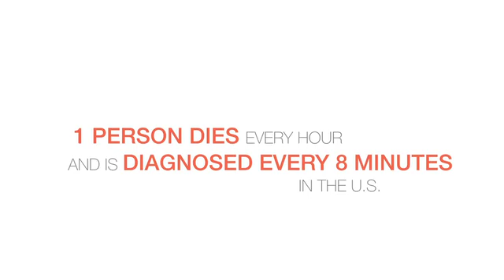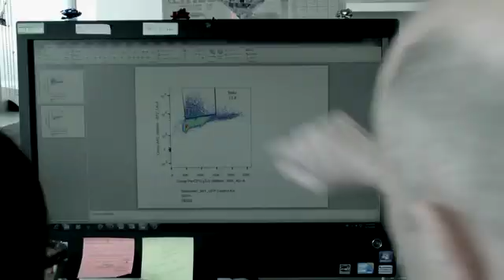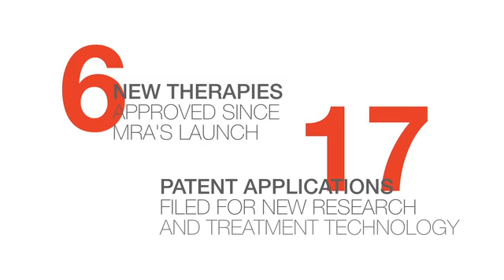Melanoma Research Alliance: Leading the Way to a Cure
The Melanoma Research Alliance supports both individual investigator and collaborative team projects focused on translational, innovative research that will impact the prevention, diagnosis, staging, and treatment of melanoma in the near and intermediate future.